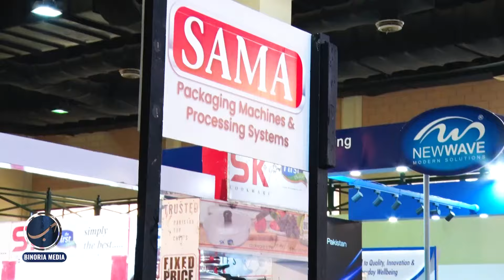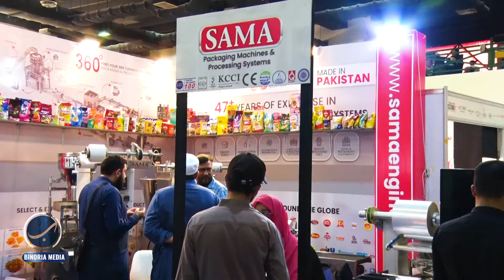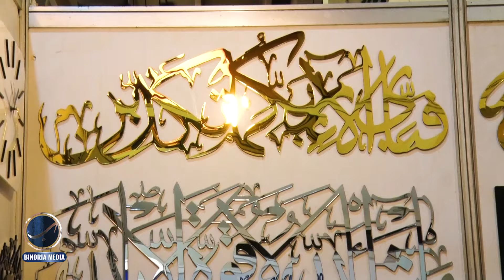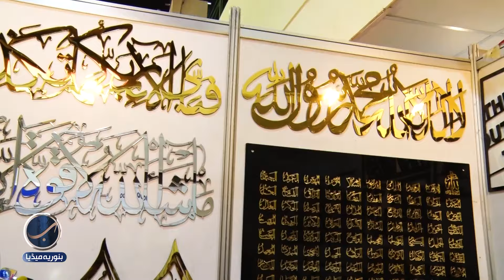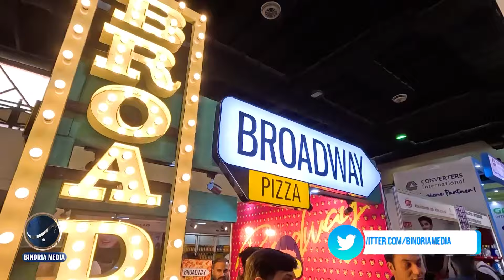ChaiCon 3-Day Exhibition in Expo Center Karachi | AzadChaiwala chaicon | Binoria Media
پاکستانی مصنوعات کے فروغ کے لئے چائے کون کی جانب سے کراچی ایکسپو میں تاریخی تین روزہ نمائش کا آغاز

ChaiCon 3-Day Exhibition in Expo Center Karachi | Azad Chai Wala | Binoria Media | Money Making Pakistan

Azad Chaiwala
Rehan Allahwala